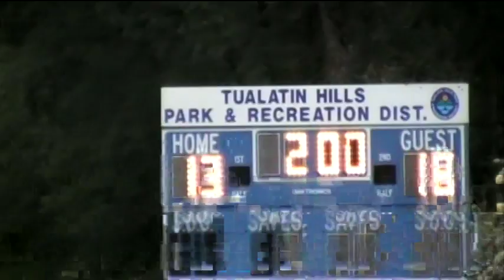Allie DeBruhl scores 10 Goals For Lakeridge In 2010 Oregon State Girls Lacrosse Semifinals! (Part 4)